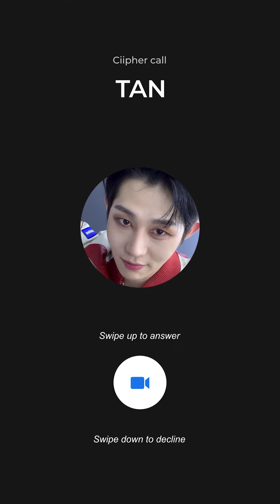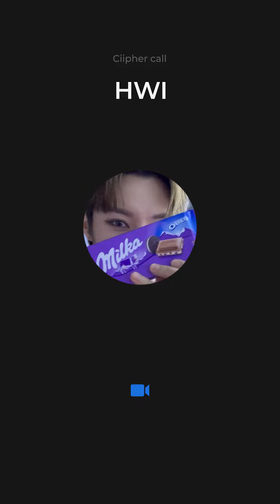싸이퍼(Ciipher) | Happy Valentine's day🍫